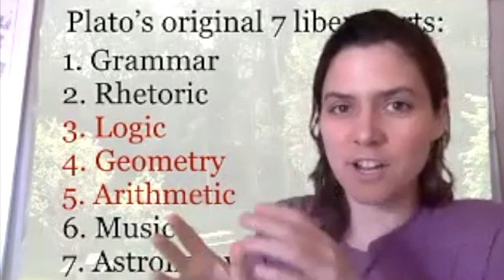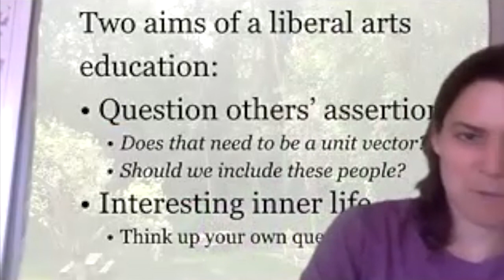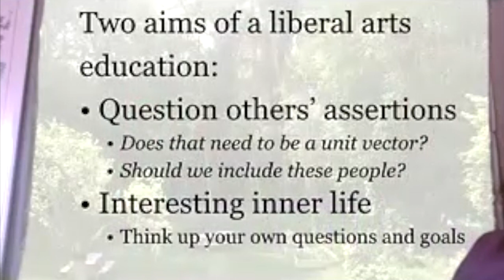Why do we study mathematics? It's a liberal art.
Last day of class in Math 34 during the Spring 2020 semester.